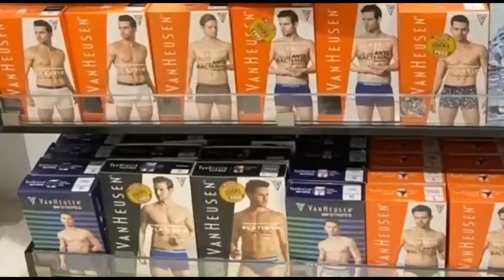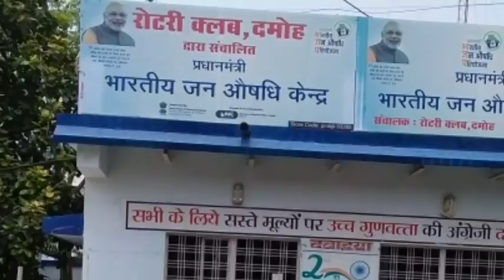DAMOH इस गांव की बदल रही तकदीर क्या आप भी बदल सकते हैं